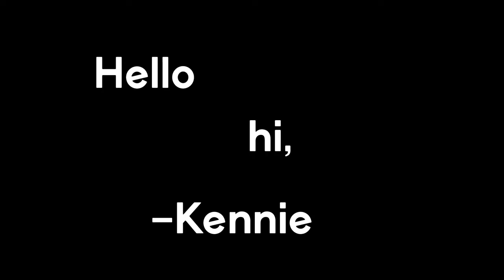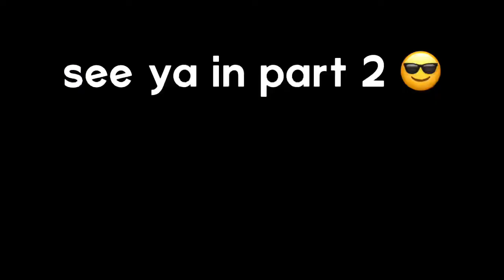travel vlog to ITALY | pt.1